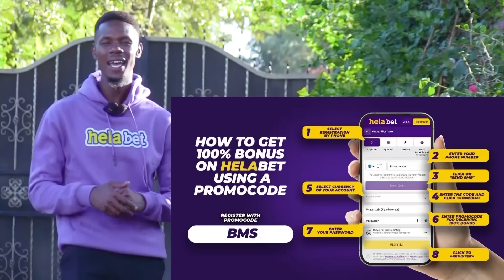A man wothout money in marriage is like a public holiday on a weekend😭💔The embarrassement was 💔😭